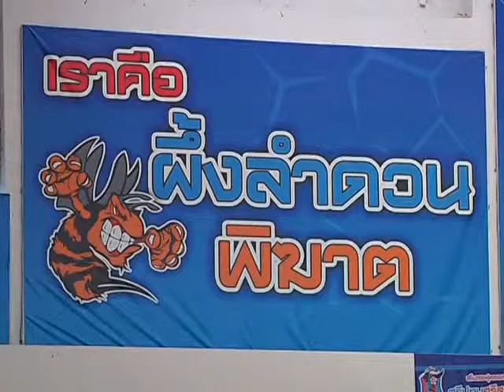ไฮไลท์ ศรีปทุม-ศรีสะเกษ 2-4 แบงค็อก เอฟซี | Futsal TPL 2014 | 15-02-57 | SMMSPORT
แบงค็อก เอฟซี บุกไปคว้าชัยเหนือศรีปทุม-ศรีสะเกษ ในการแข่งขันเมื่อวันที่ 15 ก.พ. 2557 ที่มรภ.ศรีสะเกษ

👍แฟนเพจ SMM Sport Radio ฟังวิทยุออนไลน์

👍แฟนเพจ SMM Volleyball   ข่าวในวงการ Volleyball

👍แฟนเพจ SMM มวยไทยรายวัน  ข่าวในวงการ  มวย